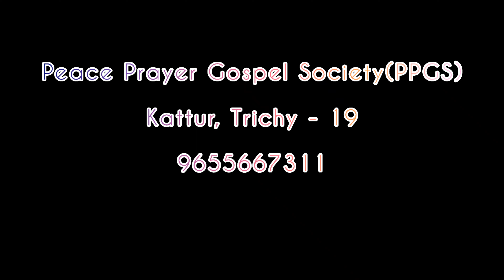Students Motivational Programme I Trichy l PPGS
Peace Prayer Gospel Society(PPGS),
Kattur, Trichy-19

For Support:

Peace Prayer Gospel Society Trichy
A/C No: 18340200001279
IFSC Code: FDRL0001834
Bank Name: Federal Bank
Branch: Tiruverumbur